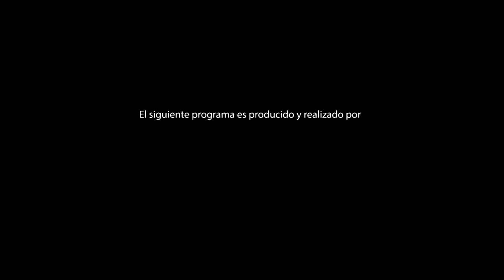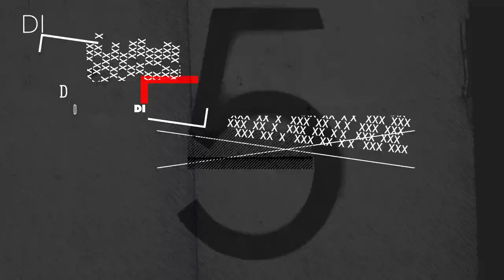Entrevista a Cristian Ponce - Historia de lo Oculto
El director Cristian Ponce charla sobre Historia de lo Oculto, que narra los esfuerzos de un grupo de periodistas por desentrañar una conspiración política con fuerzas sobrenaturales. Con Germán Baudino.